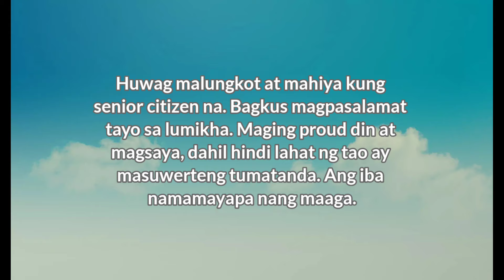Birthday ko ngayon. May kaunting selebrasyon.